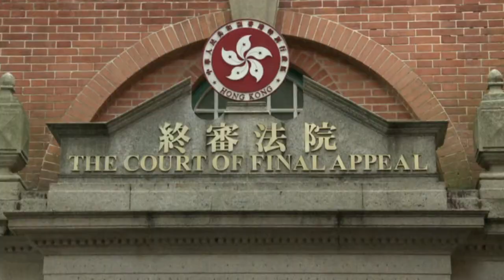HKG lawyers protest Beijing 'interference' in city's judiciary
More than a thousand lawyers all dressed in black take to the streets of Hong Kong in a silent march against "interference" by Beijing in the city's judiciary. Duration: 00:59